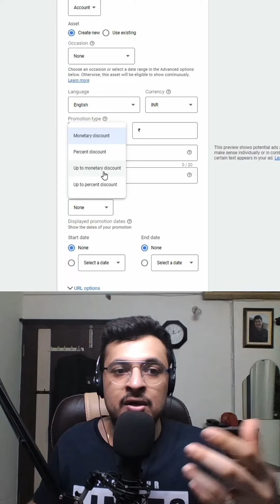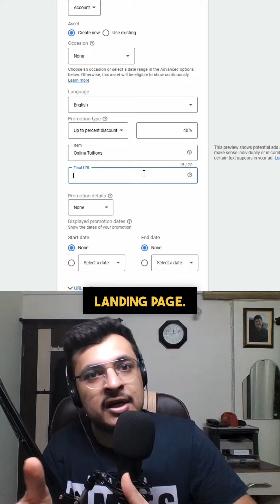💡 How to apply Promotion Extension on Google Ads | googleads | Rahul Raisinghani